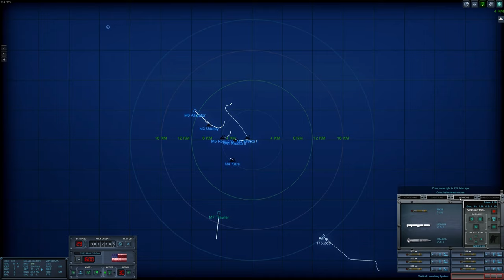Oliver Hazard Perry FFG Surface Battle || Cold Waters Dotmod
This was a cool ship to play. I have a few episodes recorded of a Ticonderoga 1984 campaign, is that something you guys would be interested in? let me know down in the comments =)